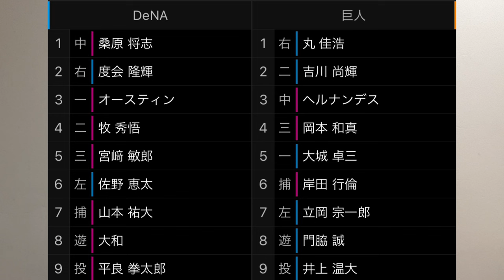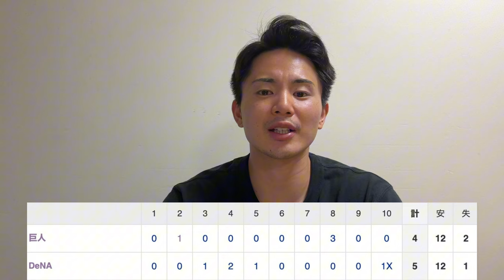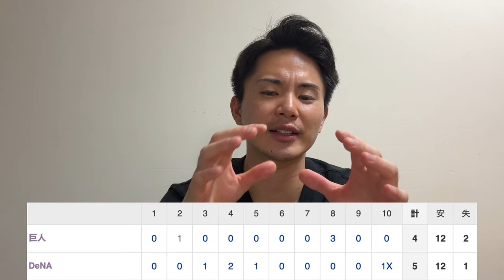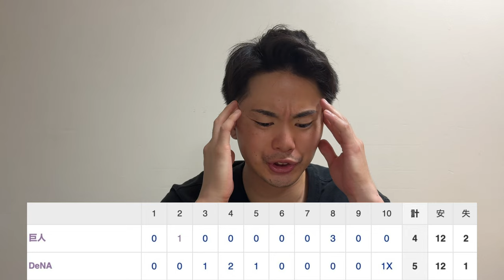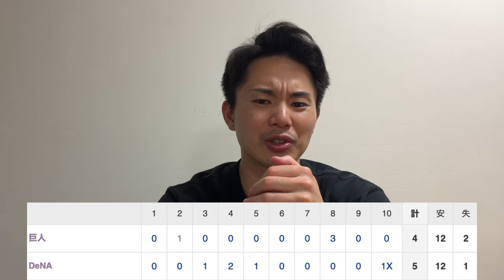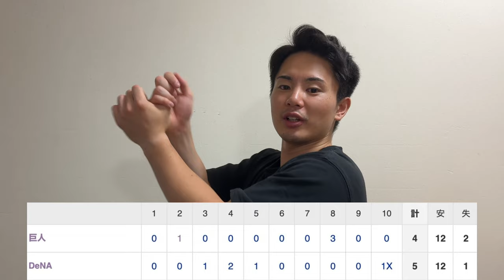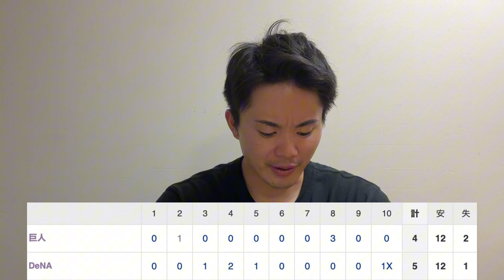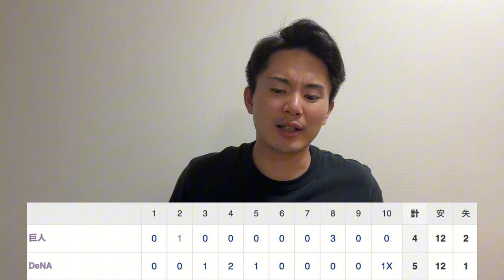【6/27 DeNA-巨人】『追いついたのにサヨナラ負けかよ…』先発井上のリズムが悪すぎる‼︎中継ぎも間違いなく疲労が溜まってる…